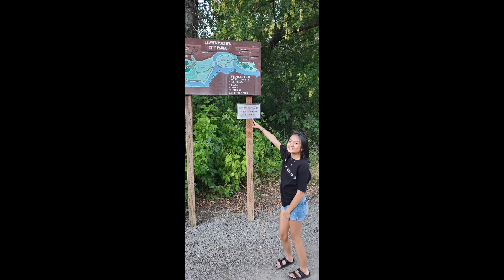Leavenworth WA- Bavarian Style Villages 2020